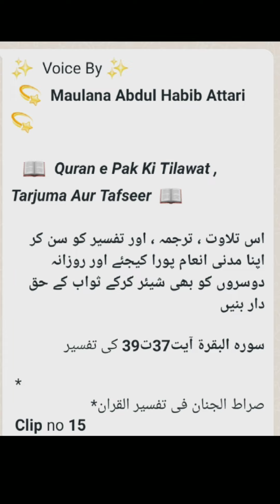Quran Tilawat, Quran, Quran Sharif,Quran Ki Tilawat,Quran With Urdu Translation,Quran Ki Tafseer. 15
Quran Tilawat, Quran, Quran Sharif,Quran Ki Tilawat,Quran With Urdu Translation,Quran Ki Tafseer.

Maulana Abdul Habib Attari ❤️ Quran E Pak ki Tilawat ||Tarjuma Aur Tafseer || ❤️ 15